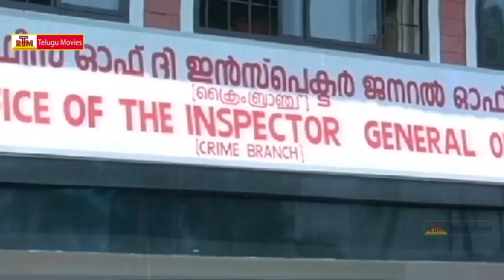Crime File - Tamil Full Length Movie (2013)Suspense Thriller - JayaRam,Sindhumenon,Ananya -Part -13